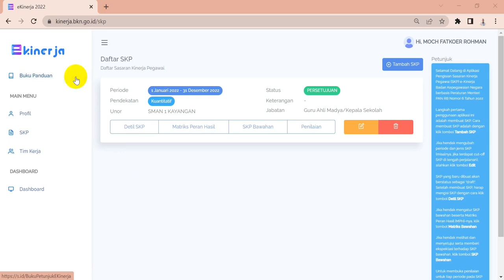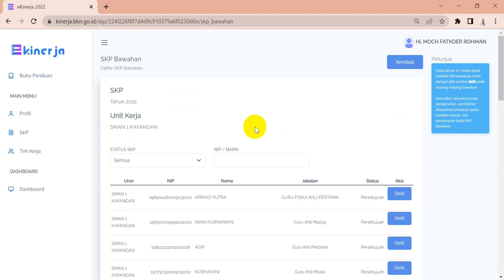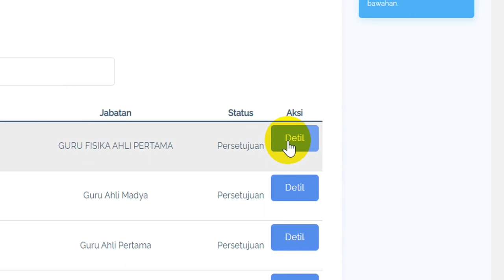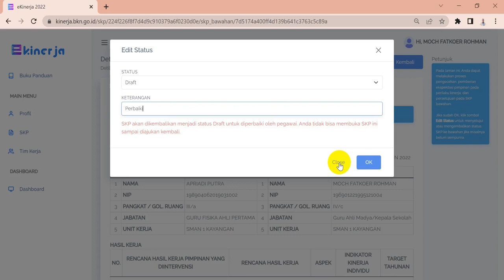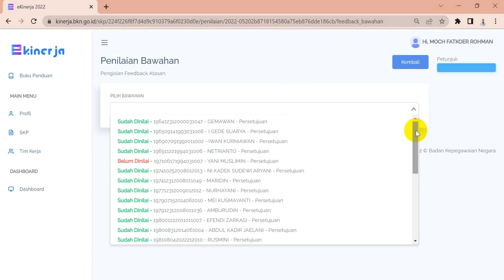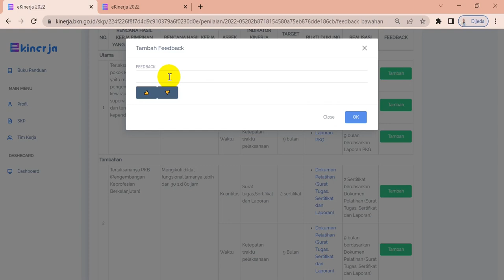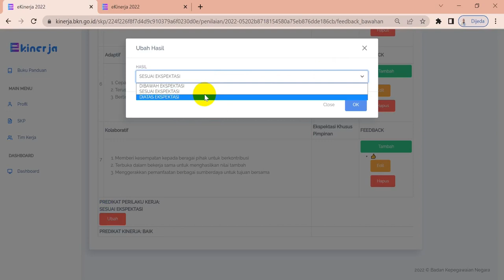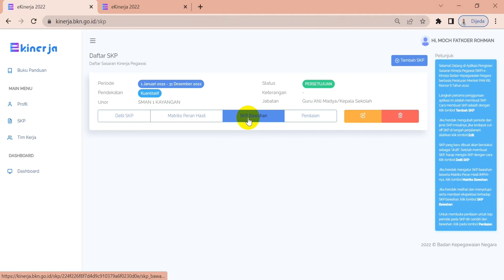SERI SKP 2022 #6: Peran Pimpinan (Kepala Sekolah) Menyetujui dan Menilai SKP Bawahan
Peranpimpinan (kepala sekolah) ada 2 yaitu menyetujui dan menilai SKP yang telah dibuat oleh bawahan